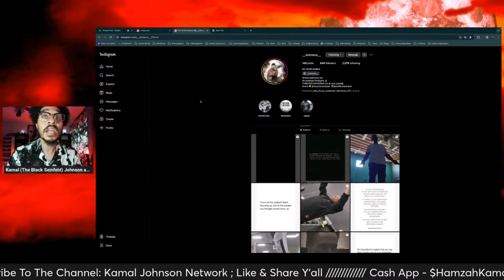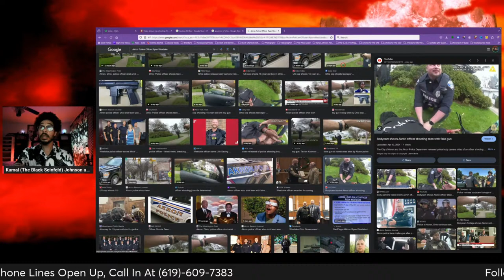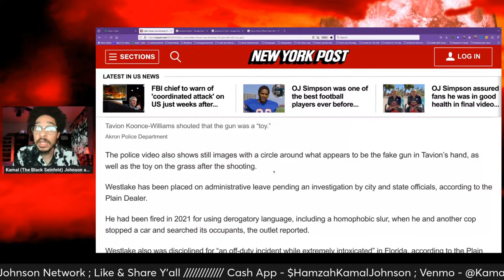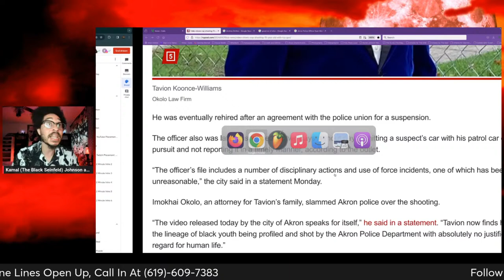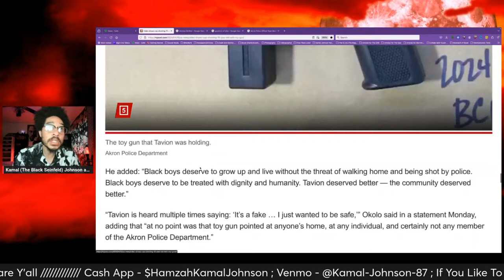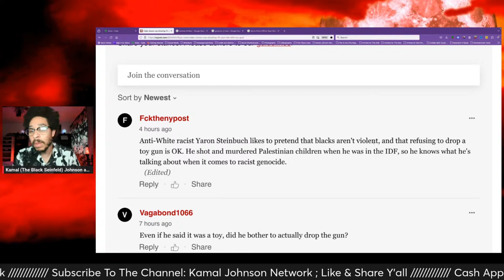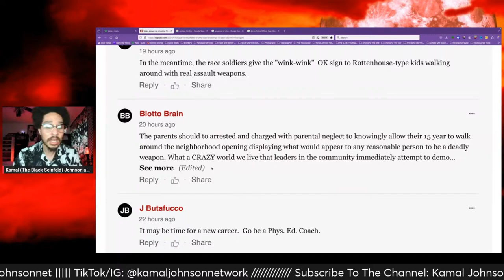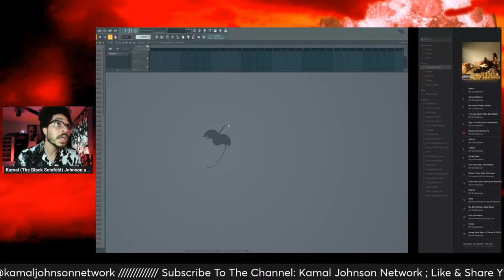Ohio Cop Shots 15-Year Old Black Boy Holding A Toy Gun | The Seers Glare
Producers/Executive Producers
Kamal Johnson & Kiveon Anderson

On Today's Episode Of The Seer's Glare…

Kamal Goes Over,
Video shows 15-year-old boy holding a toy gun being shot by Ohio cop who was back on duty after earlier being fired

Follow Kiveon Anderson

To Listen To The Slapper “Weekend at Solomon's” By Bfb Da Packman Off The Album “I Don't Hold Grudges”. Link Below, Y'all Go Check That Out